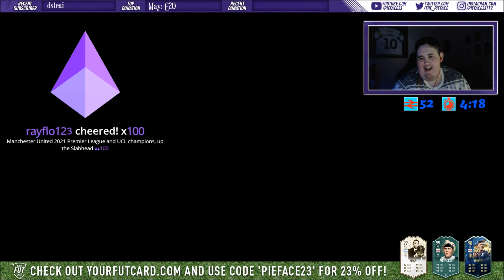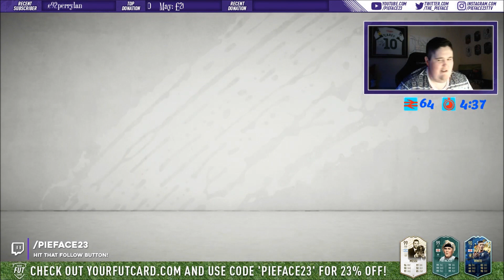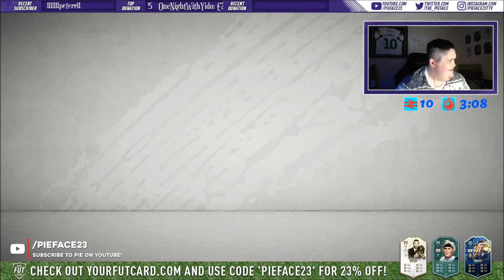SUMMER HEAT BATCH 2 PACK OPENING!!! - FIFA 20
Summer heat batch two is finally here, in today's video we try and get our hands on some of the best players!